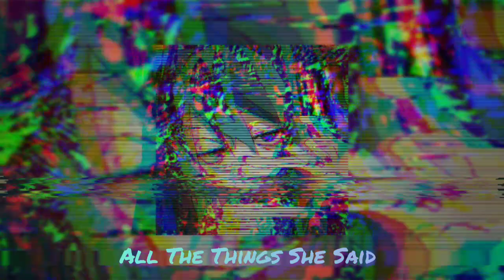t A.T.u - All The Things She Said ( Remix + Bass Boosted )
In this video, we're taking your favorite tunes to the next level with a spectacular Bass Boosted Music Visualizer, crafted with the artistic finesse of Adobe Illustrator and Adobe After Effects. 🚀

🔊 Feel the Beat in Your Bones 🔊
Get ready to have your world rocked as we intensify the bass to the max, allowing you to feel every note reverberate through your very being. It's the ultimate sonic adventure, and it's here to amplify your music to the next level!

🎨 Visual Magic in Adobe Illustrator 🎨
Our visualizers are not just cool; they're visually stunning and meticulously designed with Adobe Illustrator. The intricate patterns and vibrant colors come together in perfect sync with the music, creating an incredible feast for the eyes and ears.

💥 Adobe After Effects Awesomeness 💥
The magic doesn't stop there. We've added an extra layer of visual pizzazz using Adobe After Effects, taking your audio-visual journey to a whole new dimension. The result? A mesmerizing display that perfectly complements the bass-boosted beats.

🌌 Join the Visual Adventure 🌌
Don't miss out on this extraordinary fusion of sound and visuals! Share this mind-blowing experience with your friends, and together, let's embark on a musical adventure like no other. 🎵✨